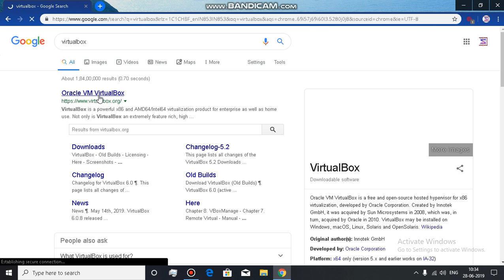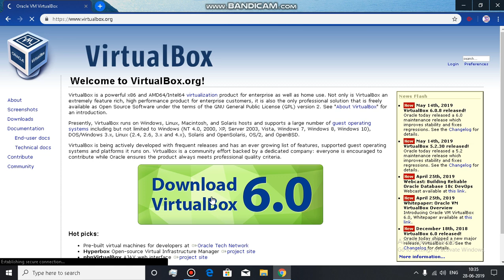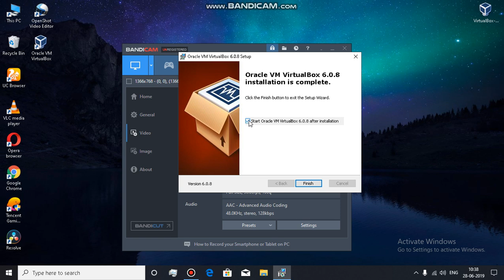Virtual Box Installation Process(HINDI)